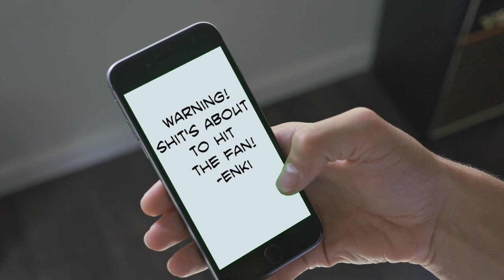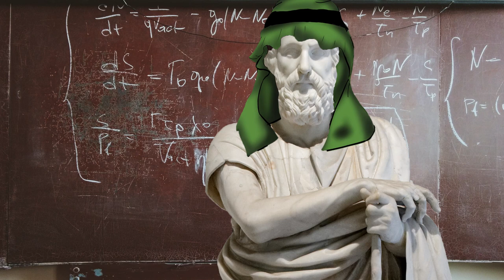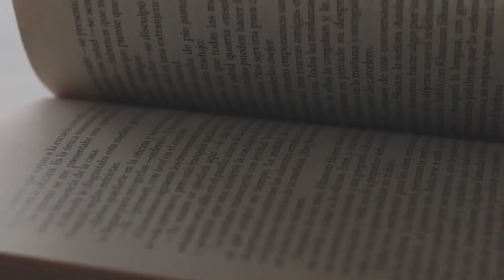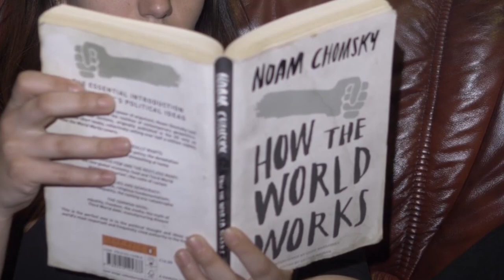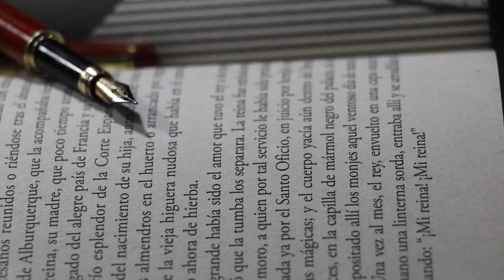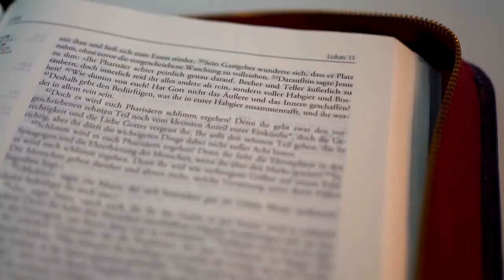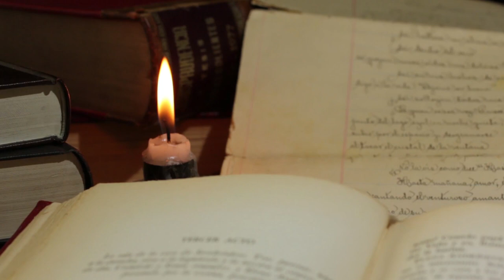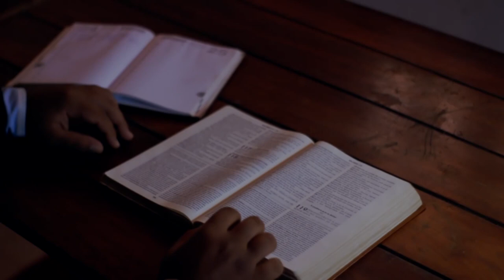Exploring the World-Wide Flood Myths (1000 Subscriber Special)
From the Biblical Noah, to the Greek Deucalion, to some nonsense shoe-horned into Celtic Mythology, many cultures from around the world share a commonality in their mythos. It seems as through apocalyptic flood stories are a mainstay, popular inclusion in the writings of many an ancient mythology, but where do these narratives come from? Are they merely derivatives of an older, centralized flood story from the ancient Mediterranean? Or perhaps there really WAS  a global flood! (No there wasn't)

Today, as a celebration for getting this channel up to 1000 subscribers, I am going to examine a handful of some of the more interconnected Flood myths, compare and contrast their similarities and differences, and attempt to understand why the ancient man was so fascinated with dihydrogen per oxide.

Written and recorded by Messiah

Article I mentioned in the video about the word "Ark" for you turbo-virgins: